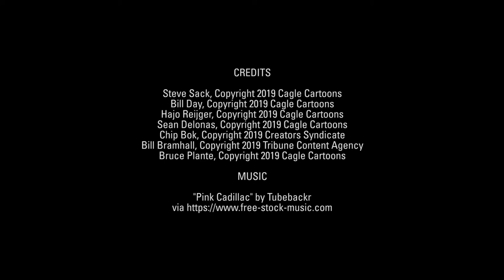7 scathingly funny cartoons about Trump's Iran crisis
Artists take on his impulsive response to the Saudi Arabia bombing, his shortsightedness, and more